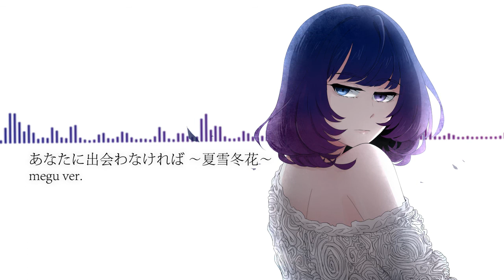【歌ってみた】あなたに出会わなければ ～夏雪冬花～【megu】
あなたに出会わなければ　～夏雪冬花～

Original by Aimer
Cover by Megu